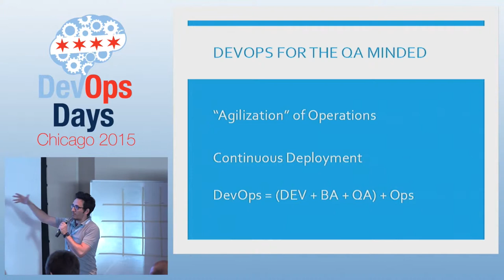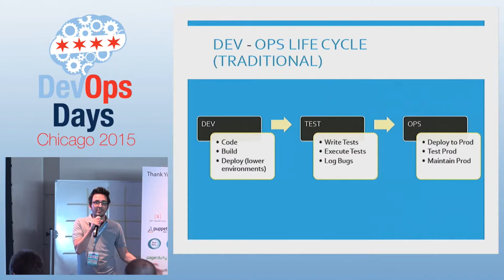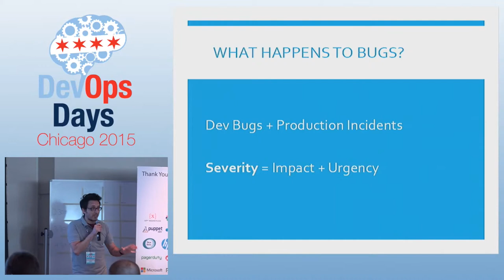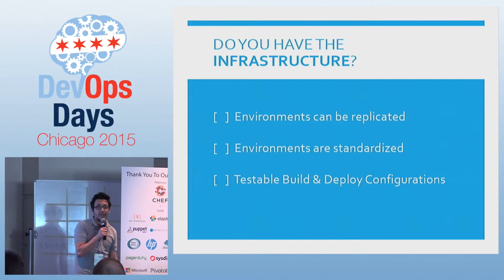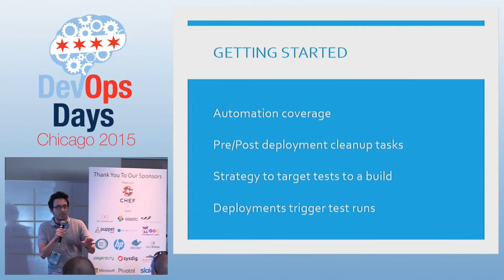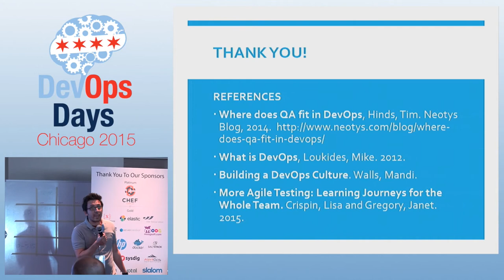DevOpsDays Chicago 2015 - Does QA have a place in DevOps? Heck yeah! by Alejandro Ramirez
Does QA have a place in DevOps? Heck yeah! by Alejandro Ramirez